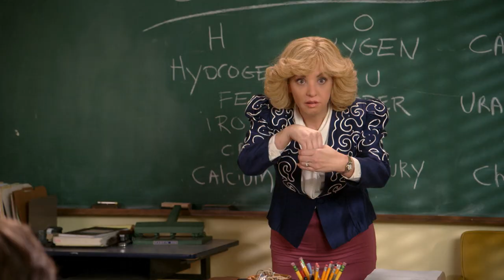The Goldbergs 12/30/22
Friday at 10:30p on WBNX-TV55!